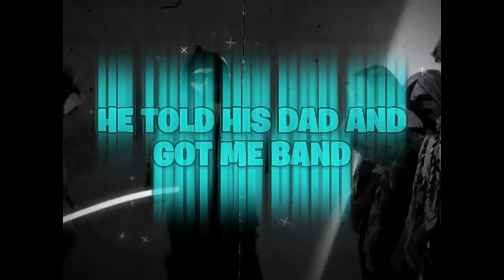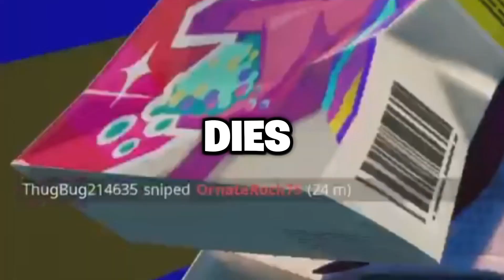3rd Partying Bots But They Are My Friends